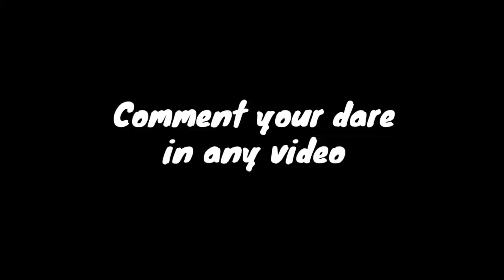Trash or WL? With Mystery door | Growtopia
2 video in 2 sec
Btw guys i sell
B.O.O in Vhors in vending machine
If you wanna buy, go there!
Because ghost is annoying these days 😂